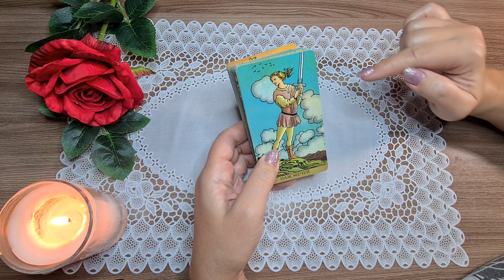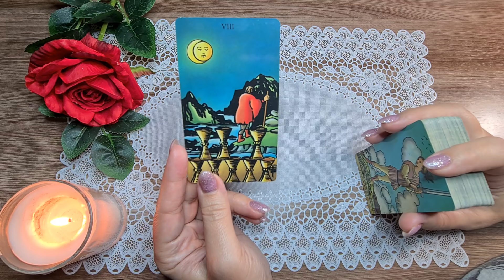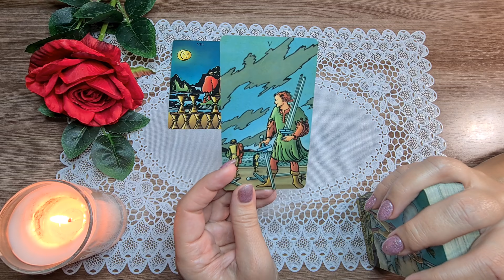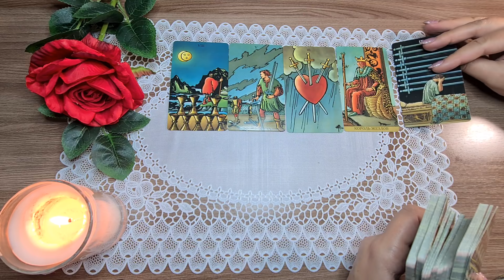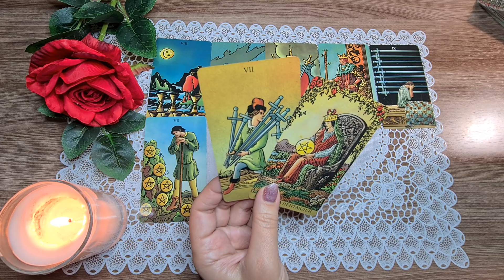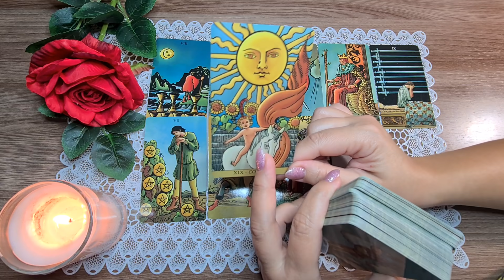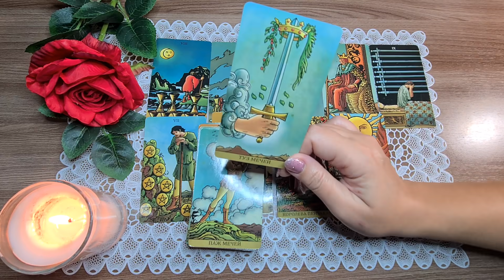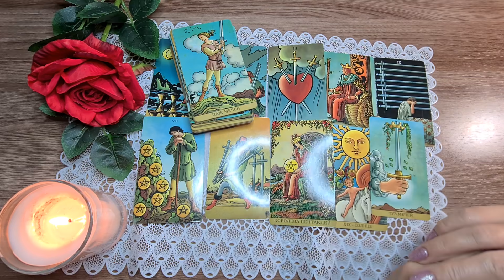ЧТО ПРОИСХОДИТ В ЕГО ЖИЗНИ ПРЯМО СЕЙЧАС? ЕГО ДЕЙСТВИЯ. Таро Онлайн Расклад Diamond Dream Tarot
ЧТО ПРОИСХОДИТ В ЕГО ЖИЗНИ ПРЯМО СЕЙЧАС? ЕГО ДЕЙСТВИЯ.

📌МОИ КОНТАКТЫ:📌

РЕЖИМ ПЕРЕПИСКИ!
НА ЗВОНКИ НЕ ОТВЕЧАЮ!